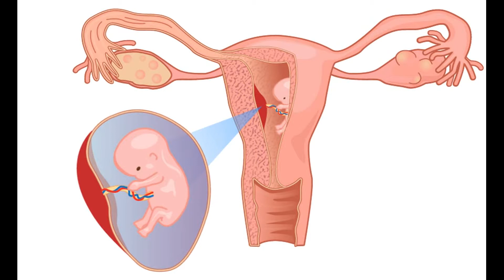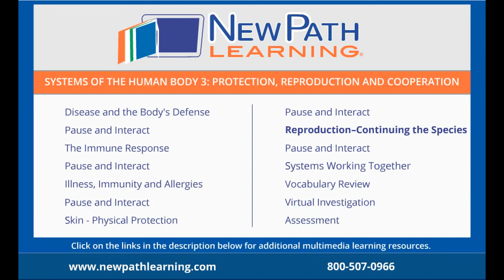Systems of the Human Body 3: Protection, Reproduction and Cooperation - Reproduction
--Disease and the Body's Defense